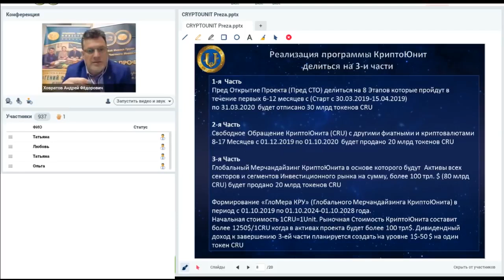Три части реализации КриптоЮнита